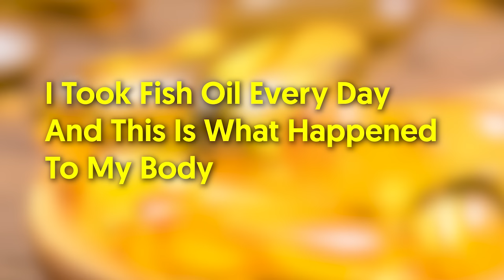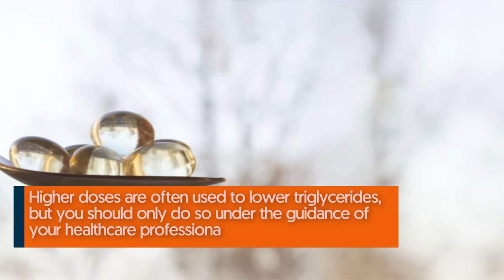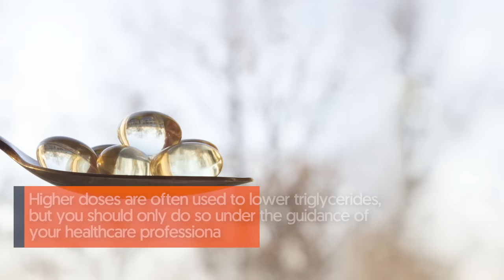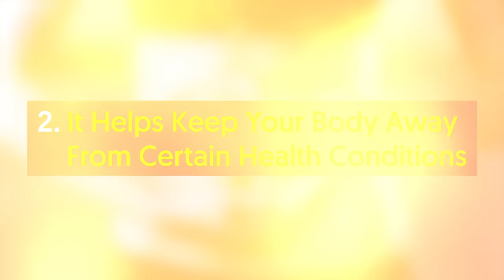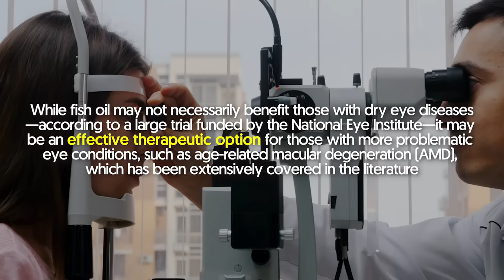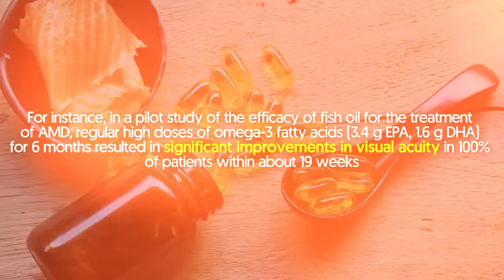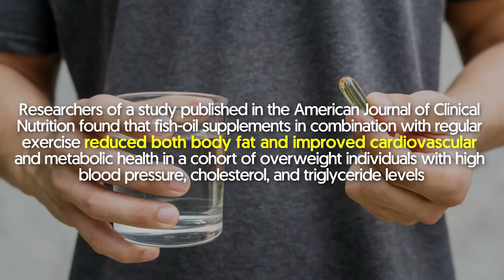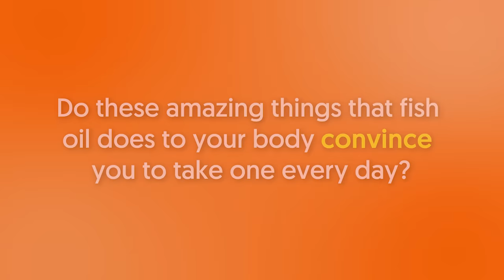I Took Fish Oil Every Day And This Is What Happened To My Body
Fish oil comes from many types of fish. It is rich in two important omega-3 fatty acids called eicosapentaenoic acid (EPA) and docosahexaenoic acid (DHA). The benefits of fish oil seem to come from its omega-3 fatty acid content.

In a nutshell:

It is rich in two important omega-3 fatty acids called eicosapentaenoic acid (EPA) and docosahexaenoic acid (DHA).  The benefits of fish oil seem to come from its omega-3 fatty acid content.  The body doesn`t produce many of its own omega-3 fatty acids.  Omega-3 fatty acids reduce pain and swelling and also prevent the blood from clotting easily.

 Fish Oil capsules contain omega-3 polyunsaturated fatty acids.  Omega-3 polyunsaturated fatty acids are found in oils from certain types of fish, vegetables, and other plant sources.  These fatty acids are not made by the body and must be consumed in the diet.  Omega-3 polyunsaturated fatty acids work by lowering the body's production of triglycerides.

 Fish Oil is used together with diet and exercise to help lower triglyceride levels in the blood.  How much fish oil you take will depend on your age, sex, and specific health condition, so it`s best to consult your healthcare provider before taking these supplements.  High doses of fish oil can cause bleeding problems, especially if you are taking Coumadin (warfarin) or other anticoagulant medications, as well as problems with immune function.  Why Your Body Needs To Take Fish Oil Everyday It`s a type of fatty acid that the body needs but can`t reproduce by itself.

 According to a Harvard study, Omega-3 fatty acids are an integral part of cell membranes throughout the body and affect the function of the cell receptors in these membranes.  2.  It Helps Keep Your Body Away From Certain Health Conditions Having the right amount of Omega-3 in our bodies may help control lupus, eczema, and rheumatoid arthritis, and may play protective roles in cancer and other conditions.  In one study, those who took fish oil reported: “they had briefer morning stiffness, less joint swelling and pain, and less need for anti-inflammatory drugs to control their symptoms.

 Studies show that some Omega-3 fatty acids can help regulate mood disorders.  They found that Omega-3 fatty acids can easily travel through the brain cell membrane and interact with mood-related molecules inside the brain.  Because of all the things that Omega-3 fats do, they have been shown to help prevent heart disease and stroke.  I Took Fish Oil Every Day And This Is What Happened To My Body As with the brain, omega-3 fatty acids are an integral component of eye health.

 For instance, in a pilot study of the efficacy of fish oil for the treatment of AMD, regular high doses of omega-3 fatty acids (3. 4 g EPA, 1. 6 g DHA) for 6 months resulted in significant improvements in visual acuity in 100% of patients within about 19 weeks.